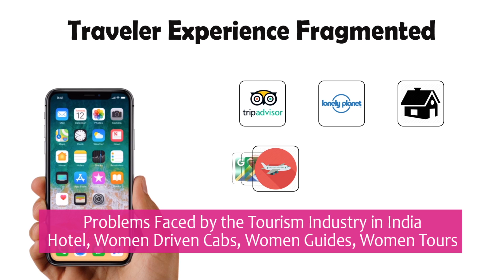India Is Safe for Women by wovoyage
Explore India safely and with real experience, no matter if you are traveling solo or with the group - wovoyage has your back!
Let's make world better and safe for female travelers!